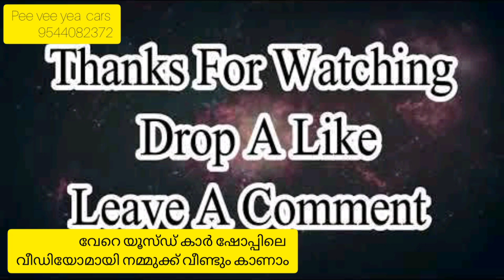kerala used cars kannur , episode 3 pee vee yea cars . Budjet cars